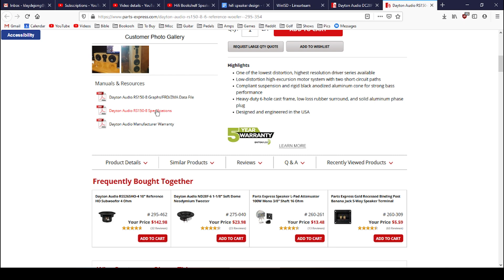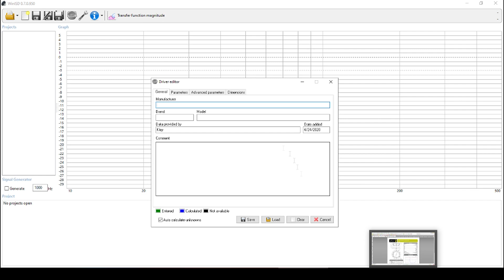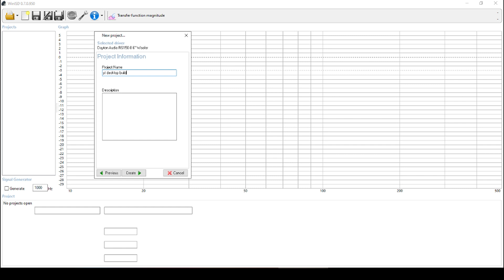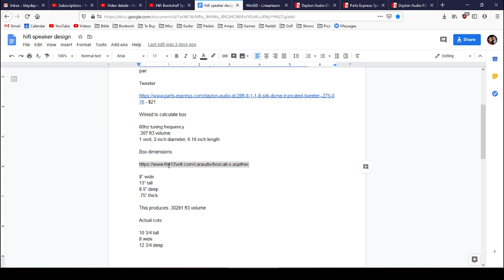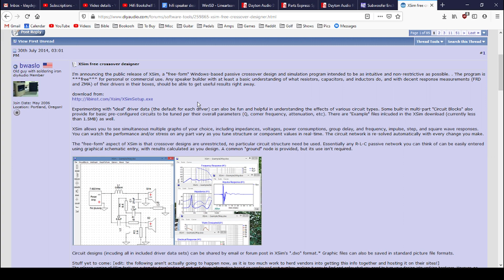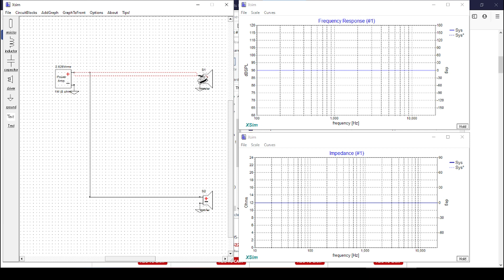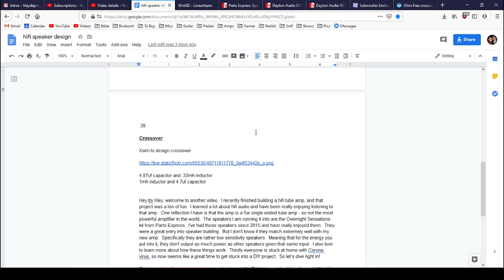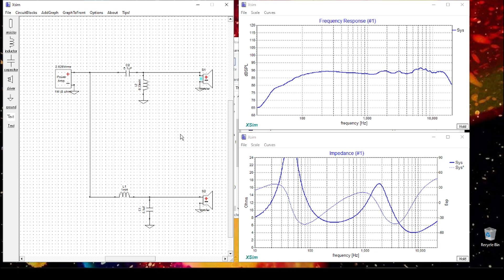Hifi Bookshelf Speaker Design & Build - pt. 2 | Box Dimensions & Crossover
In this video I take the components I picked in the last video and design an enclosure and crossover to match with them.